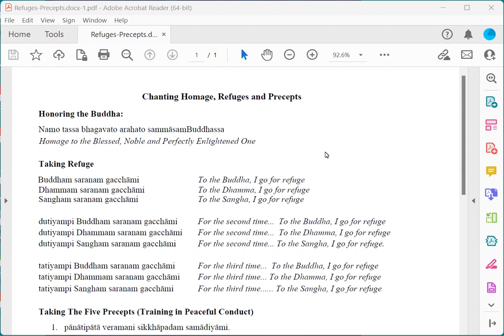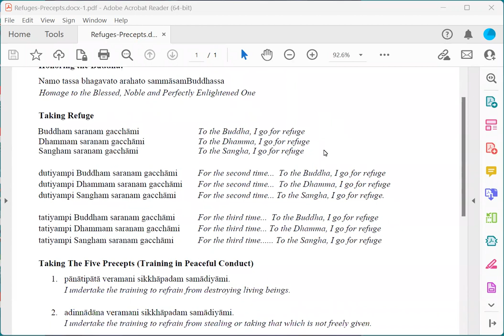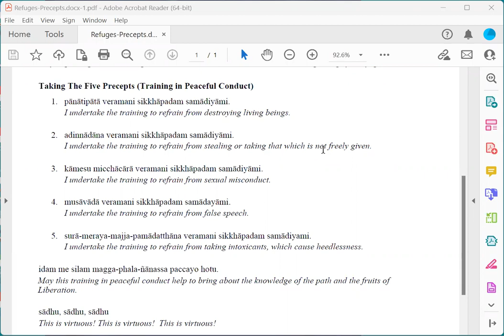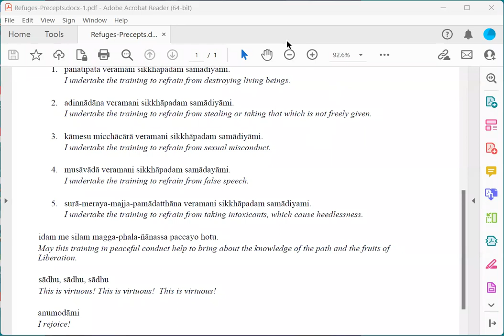Satipatthana. Hindrances: Sloth and Torpor — Sunday Sangha with Daryl Lynn Ross (2023-02-26)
Satipatthana Sutta. Hindrances: sloth and torpor in sitting and daily life practice.